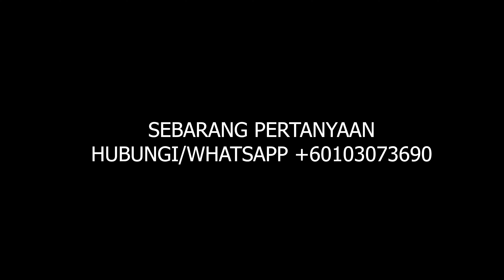Viral Tips Elak Motor Anda Hilang?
Terbuka kepada semua rider yang berminat mendapatkan GPS bagi kenderaan motosikal. Kempen bermula 1 hingga 31 Ogos 2021.
Disamping melindungi kenderaan yang menjadi punca pendapatan rider, FLITZIPP TECH SDN BHD juga akan menyumbangkan RM10 dari setiap unit kepada PENGIBAR BENDERA PUTIH di negeri Johor.
Jadi, JOM pasang GPS sambil membantu meringankan beban masyarakat!! 🤩
Tempah tarikh pemasangan dengan mengisi pautan dibawah 👇:
Atau Contact kami di 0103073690